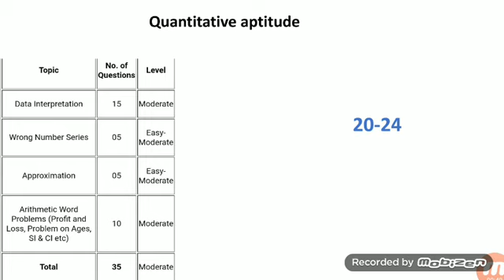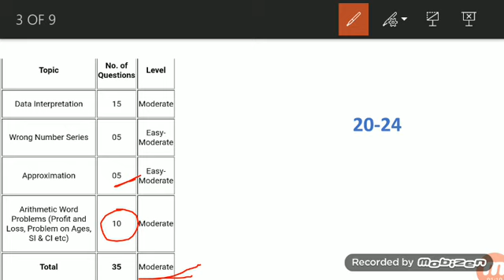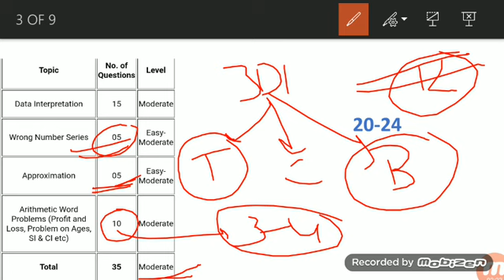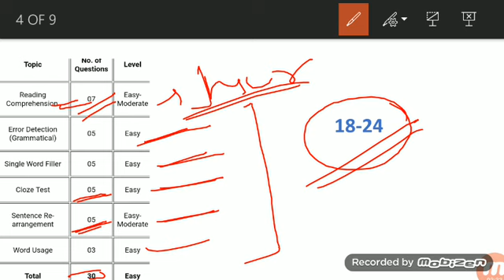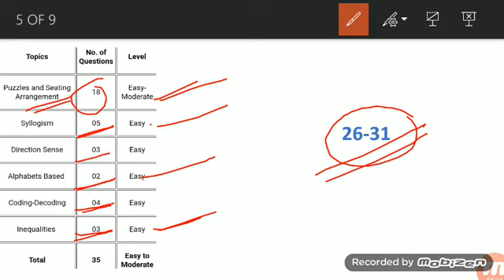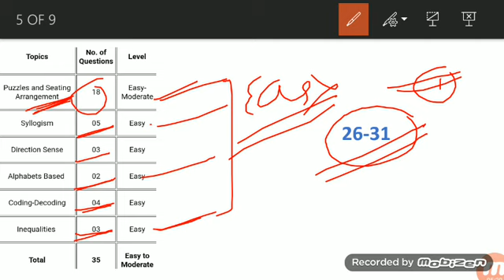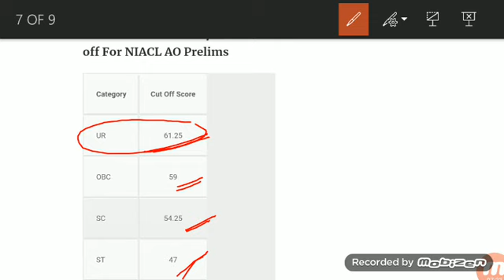NIACL AO PRELIMS 2019 EXPECTED CUTOFF||NIACL AO PRELIMS EXAM REVIEW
NIACL AO 2019 expected cutoff
NIACL AO 2019 exam analysis